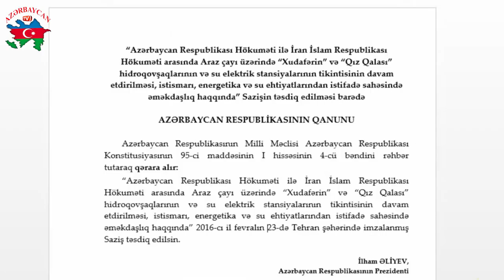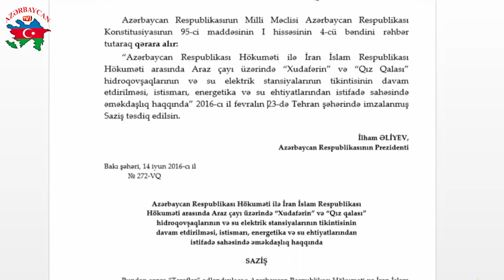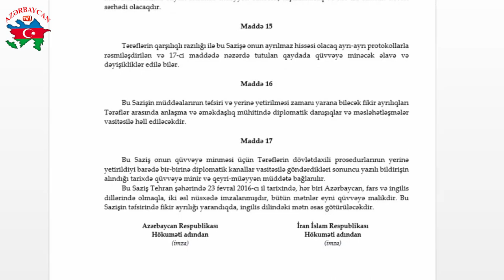MİLLİ XƏYANƏTKARLAR İFŞA OLUNDULAR, YAXUD "BEŞİNCİ KOLON"UN "XUDAFƏRİN" TƏXRİBATI İFLASA UĞRADI